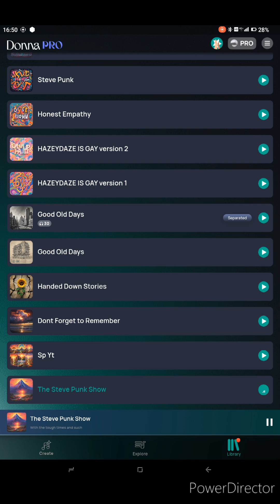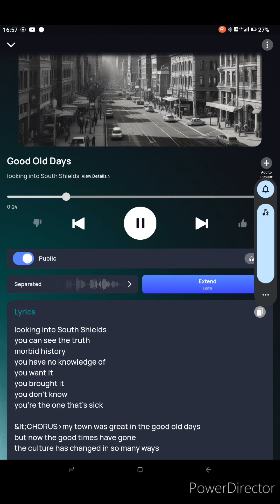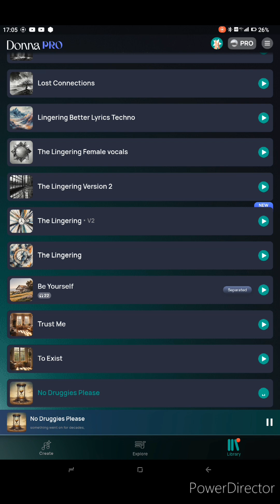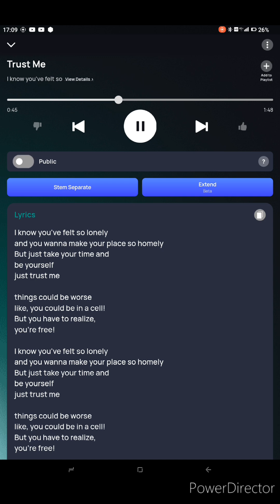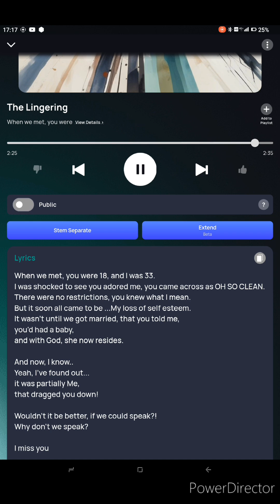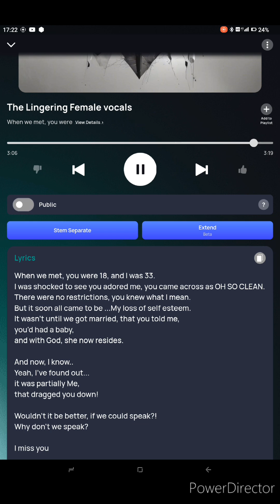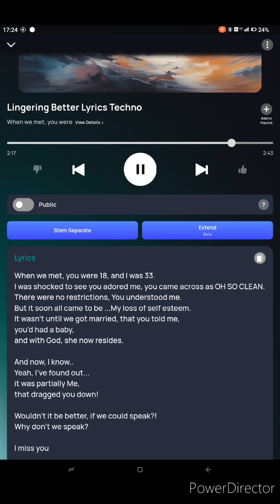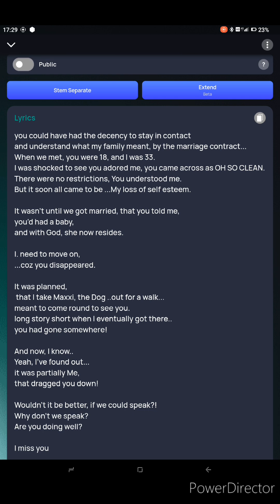some of my lyrics,. put into different types of music!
Through a phone call conversation with a great friend of mine in Canada..
We discussed a lot of things!!!
. She asked me about my music!?!
We talked about AI generated stuff to go along with My own lyrics!
I know people hate artificial intelligence stuff!!!
But anyway.. here is what I created with that app!
ALL MY OWN LYRICS!!!
Don't judge me for putting my own lyrics into something that is AI generated!

I simply don't have the capability to have other people playing individual instruments to create these tracks!

There are possibilities to do this, but at the moment,
I am unable to find anybody willing to play instruments of which are needed to create what this artificial intelligence  can do!